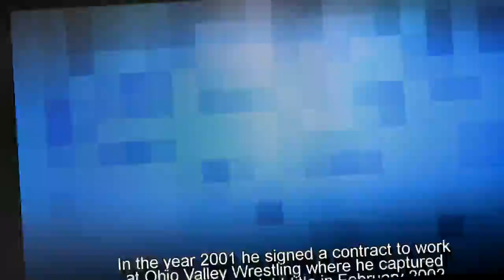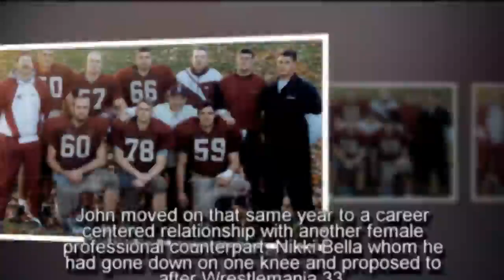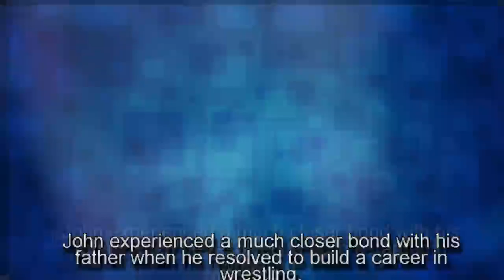John Cena Childhood Story Plus Untold Biography Facts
CB presents the Full Story of a WWE Superstar who is best known by the Nickname “The Champ”. Our John Cena Childhood Story plus Untold Biography Facts brings you a full account of notable events from his childhood time till date. The analysis involves his life story before fame, family life and many OFF and ON-Screen little-known facts about him.